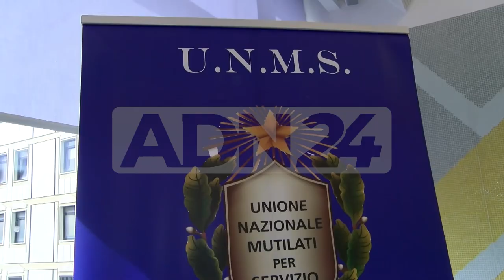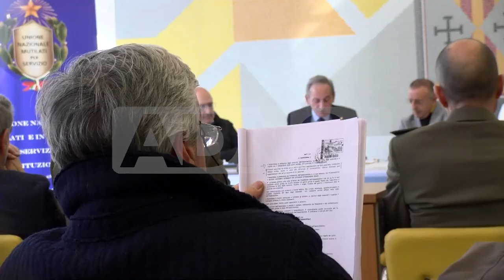Catanzaro | Borse di studio in memoria di Filippo Continolo